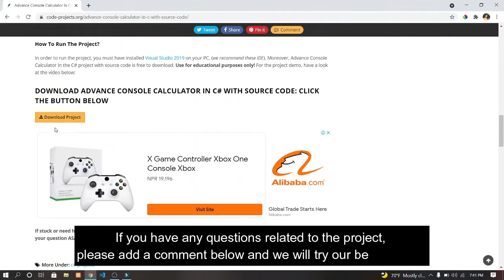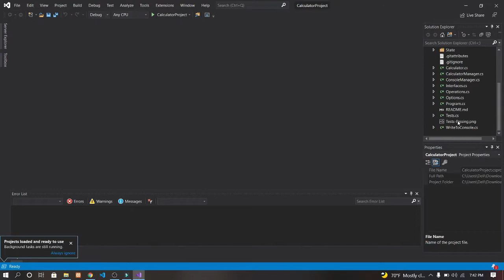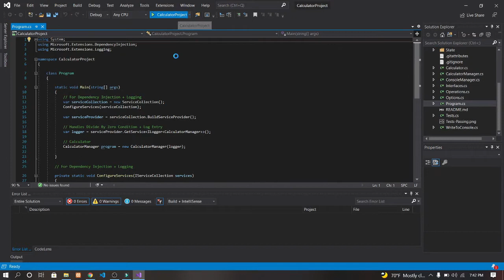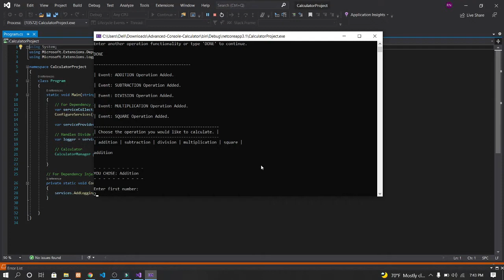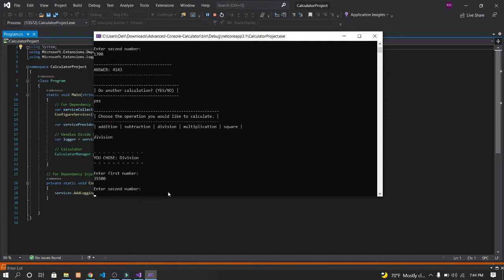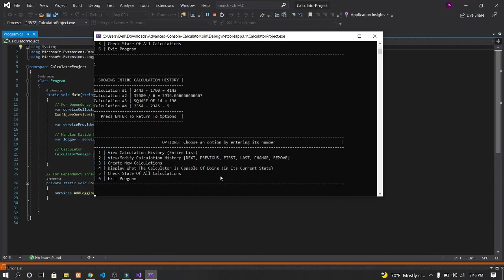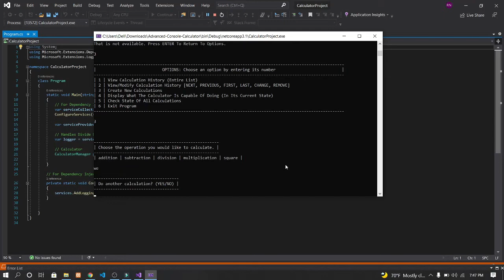Advance Console Calculator in C# with source code | Source Code & Projects